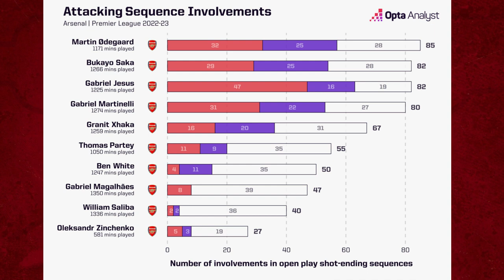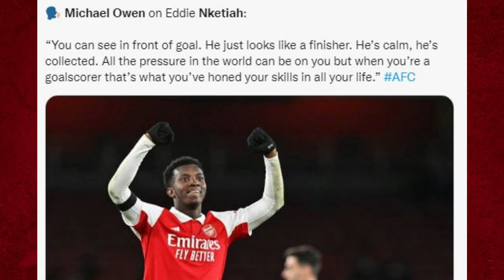Arsenal vs Newcastle Preview: Premier League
Previewing Arsenal vs Newcastle in the Premier League, with match details, team news, predicted lineups and score prediction.